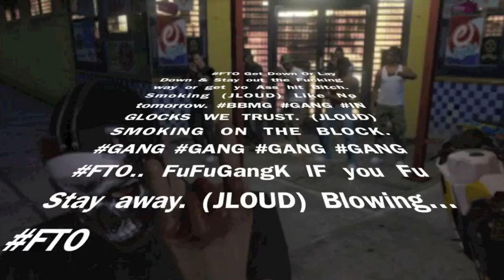BBMG 007 - SMOKING JLOUD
-BY 007
INSANE JUNKIEBOYS KILLERS